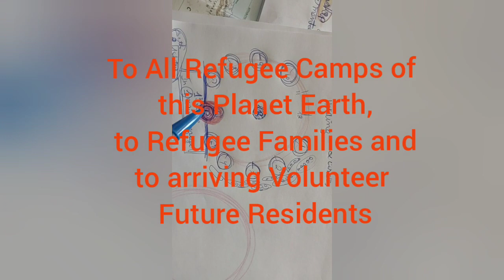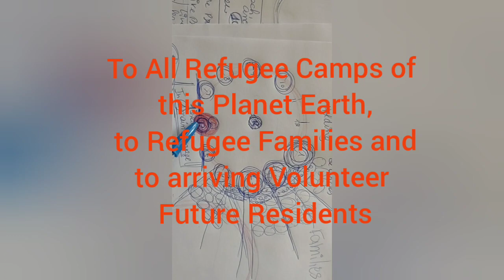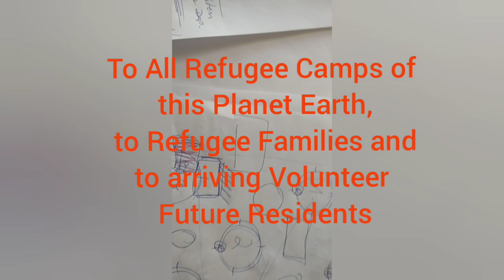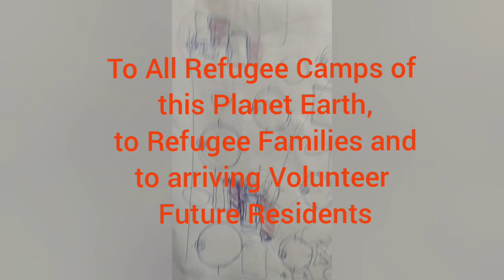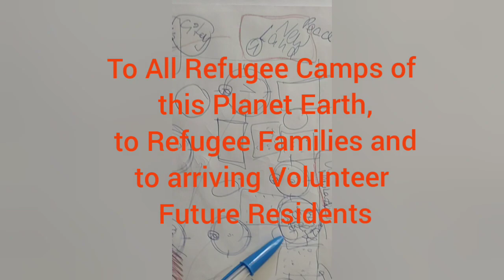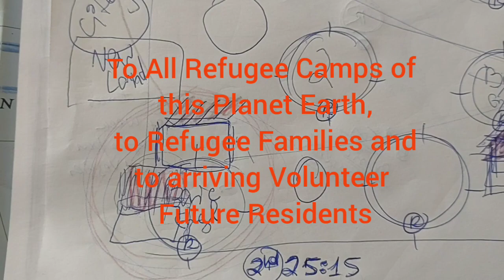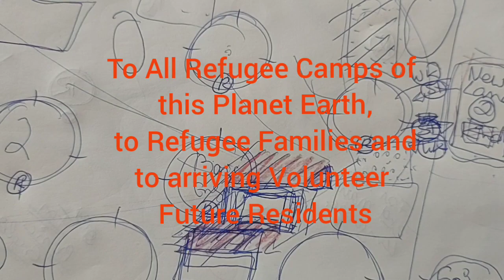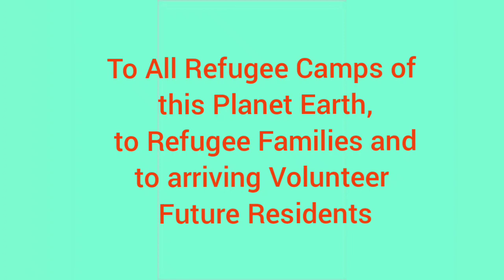Message to All Refugee Camps from all countries or to Refugee Families and to arriving Volunteers.